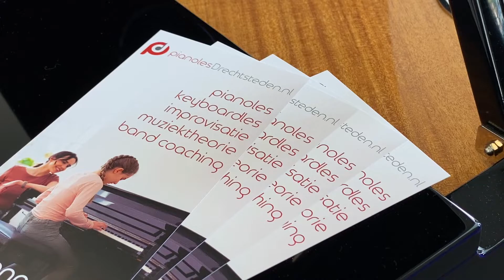Van zelf achter de toetsen naar lesgeven: Sander opent 'kleinste pianoschool van Dordrecht'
Hij trad op met verschillende Nederlandse artiesten, maar door corona kwam dat opeens helemaal stil te liggen. Sander Tournier besloot niet bij de pakken neer te gaan zitten. Hij opende zijn eigen pianoschool, helemaal op zijn manier.

Meer lezen?